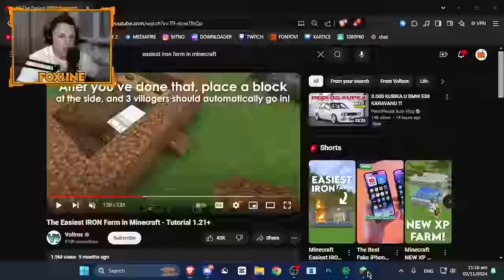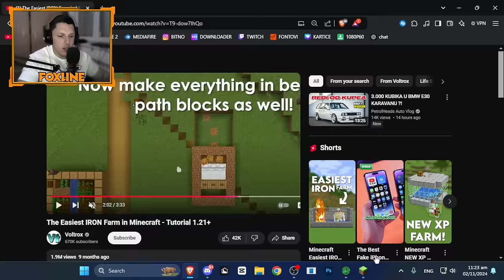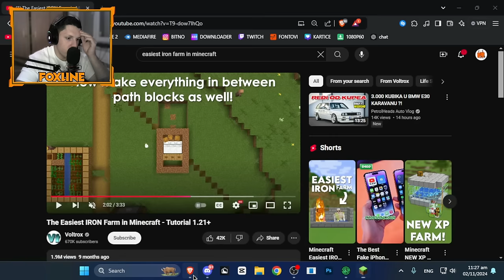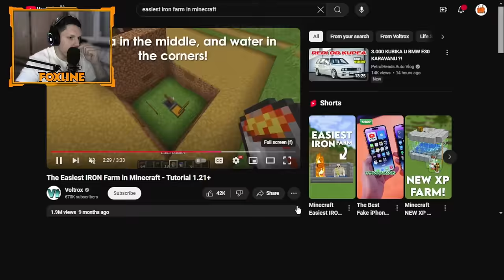Seljak Se Pretvorio U ČUDOVIŠTE...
Herobrine Stvara UKLETU Kuću...

PC:
16GB DDR4
120GB SSD
1TB HDD
650W

Minecraft Secret Build Hacks

Minecraft from the fog
Minecraft horror
Minecraft horror modpack
Minecraft herobrine
Minecraft herobrine modpack
Calvin from the fog
Cxlvxn from the fog
Herobrine
Minecraft scary mod
Build hacks
Chest build hacks in minecraft
DexRock
Zzzzobra
Baka Prase
Mudja
Minecraft
Minecraft prezivljavanje
I Found Minecraft's Rarest Secret Items
Minecraft rarest items
Testing minecraft myths
Secret myths
Rare items